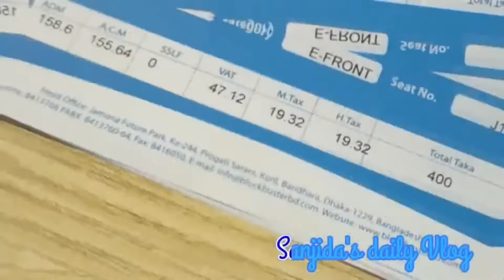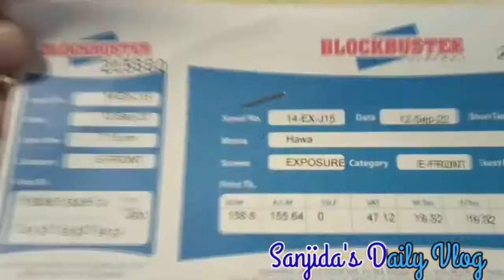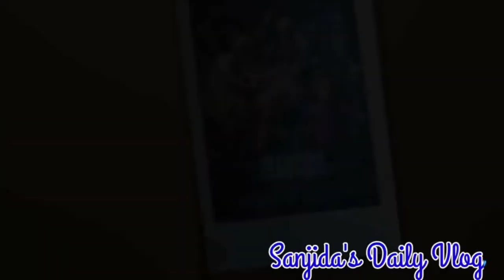হঠাৎ Hawa ছবি দেখতে চলে গেলাম। 🙂🙂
* ANTI-PIRACY WARNING *

This content is Copyright to Movie Hawa (transl. Wind) is a Bangladeshi mystery-drama film written and directed by Mejbaur Rahman Sumon. The film is produced by A Facecard Productions and Sun Music & Motion Pictures Limited. The film stars Chanchal Chowdhury, Nazifa Tushi, Sariful Razz, Sumon Anowar, Shohel Mondol, Nasir Uddin Khan, and Rizvi Rizu among others.. Any unauthorized reproduction, redistribution or re-upload is strictly prohibited of this material. Legal action will be taken against those who violate the copyright of the following material presented!

Powered By :
Hawa

Shada Shada Kala Kala
Arfan Mredha Shiblu
Hawa